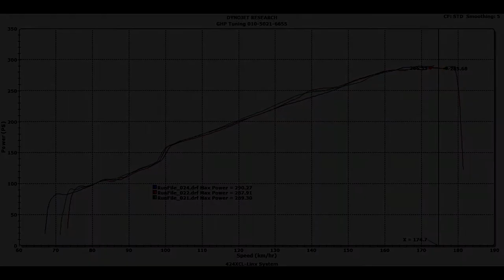[ FLETA ] BMW E36 325i ASA Supercharger 0.6bar 290WHP - GHP Tuning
ASA Supercharger 0.6 bar
Dynojet dyno 290 WHP